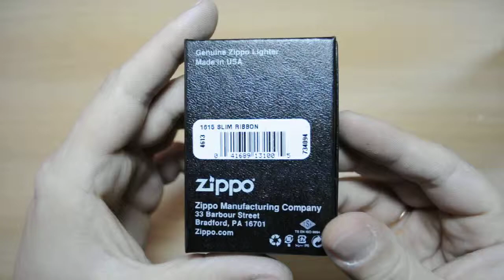Зажигалка Zippo 1615 Slim Ribbon High Polish Chrome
В этом видео мы рассмотрим зажигалку Zippo 1615 Slim Ribbon High Polish Chrome. Эта модель является идеальным выбором для ценителей качественных аксессуаров. Элегантный дизайн с высококачественной хромированной отделкой и уникальной гравировкой "Ribbon" придает зажигалке стильный и классический вид. В видео вы увидите, как зажигалка работает в разных условиях, а также узнаете о ее характеристиках и преимуществах.